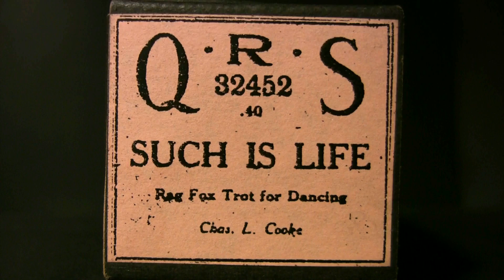Such Is Life (Cooke) Ampico Lexington 88n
Mike & Fred recut of QRS # 32452
Rag Fox Trot for Dancing (Chas. L. Cooke)